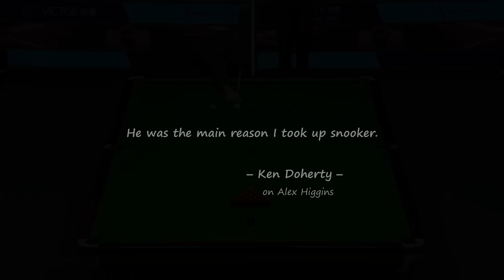Tough Challenge Brings Ronnie Back to Focus | O'Sullivan vs Oliver Lines | 2023 Welsh Open L128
Entertaining match with Ronnie somewhat lacking in concentration but managing to entirely focus when trying to overcome an adverse and challenging position left by Oliver in the third frame.

Match date: 13 February 2023